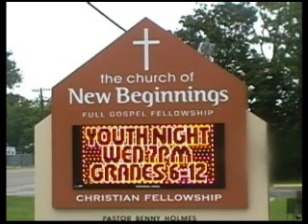Two Major Accidents in Baytown, TX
Major accidents in Baytown, Tx